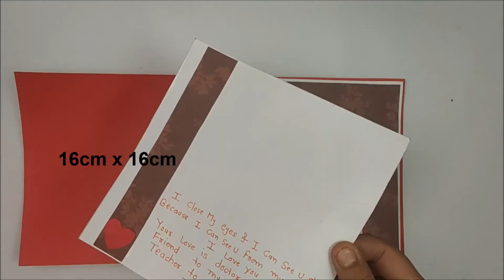Valentines Cards/Valentine Cards Handmade Easy/Love Greeting Cards/Valentines day Cards idea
Valentines Cards:- Valentines day Cards ideas / Valentine Cards Handmade Easy/Love Greeting Cards. for Boyfriend

DIY Valentines Cards for Boyfriend.Valentine Cards Handmade Easy Love Greeting Cards/Love Card making ideas.

DIY Valentine Cards Handmade Easy for Boyfriend.Love Greeting Cards latest design handmade Card making ideas for Valentine's Day gift ideas for him.

In this video,Learn how to make Special handmade valentines day card from this Triple Tier Slider Card tutorial.This is perfect gifts ideas for your loved once on occasion like Valentine's day, Birthday and anniversary. Beautiful Handmade Valentine's Day card idea/ DIY Greeting Cards for Valentine's day card.Handmade cards,Love greeting cards/Handmade gift idea for Boyfriend.

If you liked our video - DIY Valentine Cards Handmade Easy for Boyfriend/ Love Greeting Card making ideas for Valentine's Day

♥ ♥ Valentine Cards & Gift Box Ideas 2020♥ ♥
Check Playlist here for all Valentine's day Card and Gift Box ideas

DIY Valentine Cards Handmade Easy for Boyfriend/ Love Greeting Card making ideas for Valentine's Day